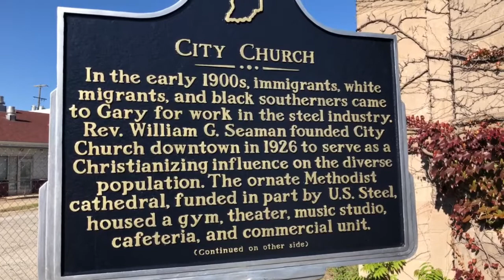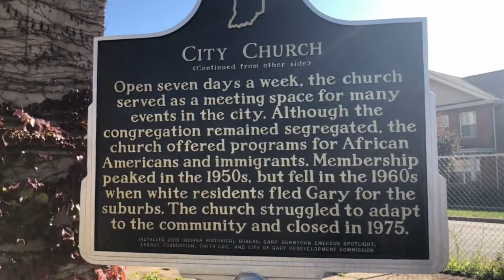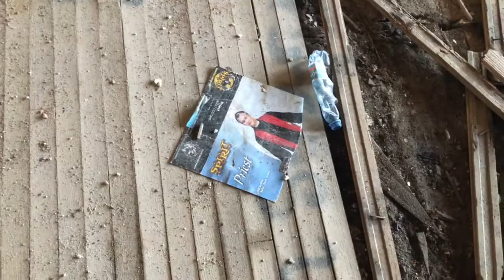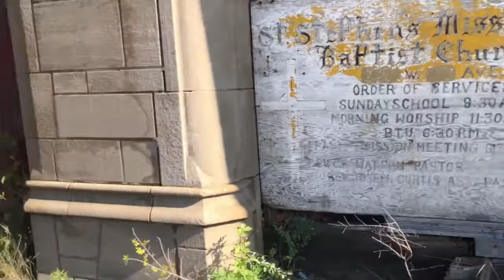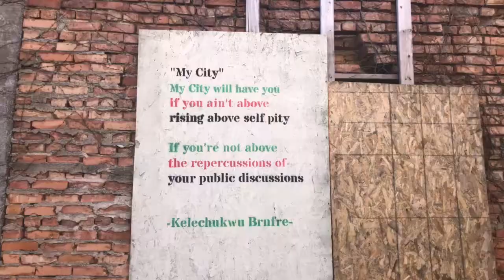Abandoned Decaying Church - City Methodist Church, Gary Indiana - Urbex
We explore an abandoned decaying church in Gary Indiana. There's quite a bit of history here and we discuss what led to its demise.